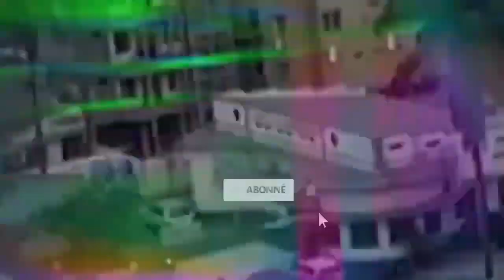BOBY RONALDINHO PESA DÉJA CARRIÈRE NAYO AURÉVOIR, SOKI OTIÉ TEMBE TUNA ZOBOZI, TUNA CHIKITO ETC..;